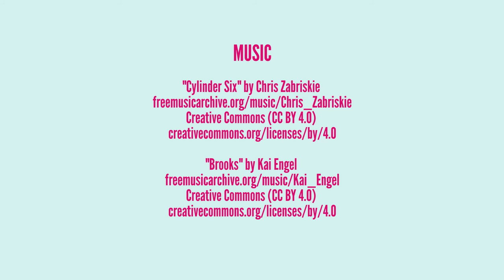LGBTQ New Americans - 2016 Trailer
LGBTQ NEW AMERICANS - ORAL HISTORY PROJECT
Produced by Brooklyn Community Pride Center & Immigration Equality

Project Directors & Interviewers:
Wilfredo Hernandez, Arts & Culture Group Leader | Brooklyn Community Pride Center
Jackie Yodashkin, Communications Director | Immigration Equality

Filmed & Edited by Rebecca Centeno

Volume 1: Spring 2016

About the Project:
The “LGBTQ New Americans” project is designed to document and share the stories and experiences of LGBTQ immigrants, refugees and asylum seekers living in Brooklyn and New York. Since inception, immigrants have shaped our city and nation. In recent decades, we have seen an increase in immigrants and refugees who identify as LGBTQ, and their unique life stories are being woven into the fabric of our city and country. Given the tension and heated rhetoric surrounding current debates on immigration issues, it is crucial to provide a genuine platform for individuals to tell their stories and help people understand the human beings behind these complex and often abstract policy issues.

to learn more about our partners and the incredible work they do advocating on behalf of LGBTQ immigrants.

To learn more about the project and other arts/culture programs at the center, please contact Wilfredo Hernandez - Arts & Culture Group Leader, Brooklyn Community Pride Center - | , ext. 213.